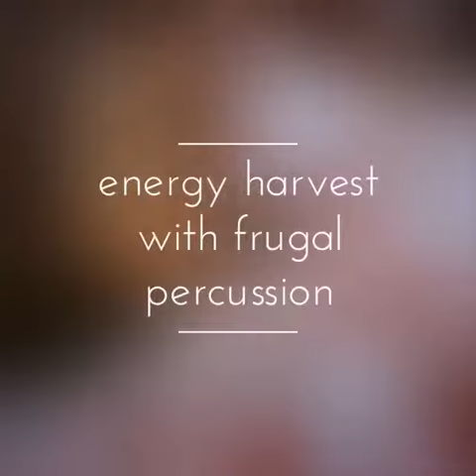Energy Harvest using Quantum Percussion - Mrudangam : ம்ருதங்கம் : मृदङ्गं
Mrudangam beats generate a particular frequency profile. These vibrations are manifested as sound energy to the rhythm loving diaspora. But that energy can also be transformed into making LED's glow. Typically it takes about ~60mA to glow these LED's.